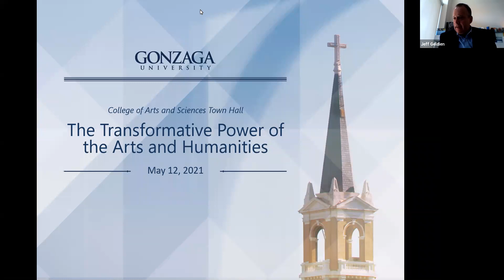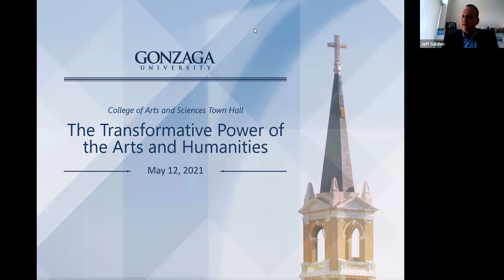The Transformative Power of the Arts and Humanities